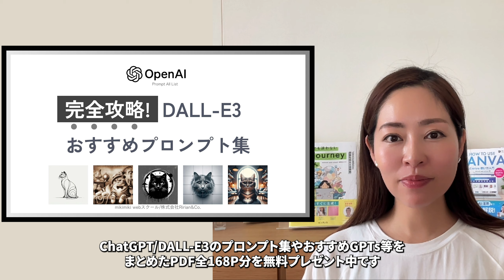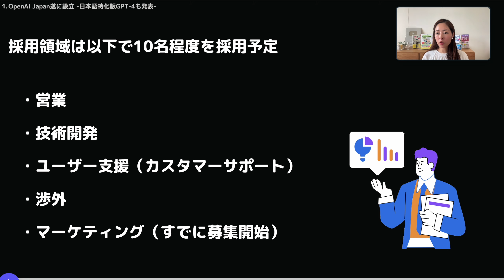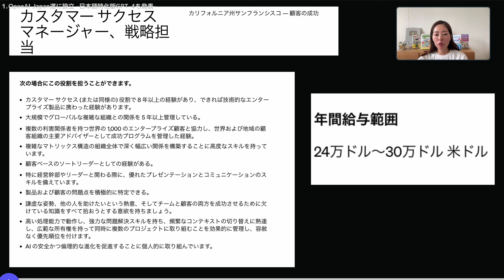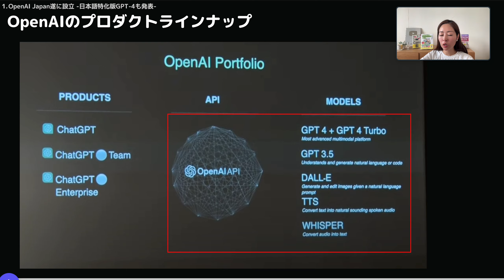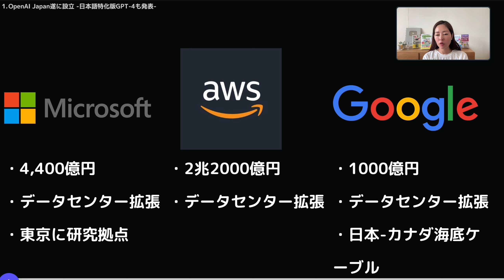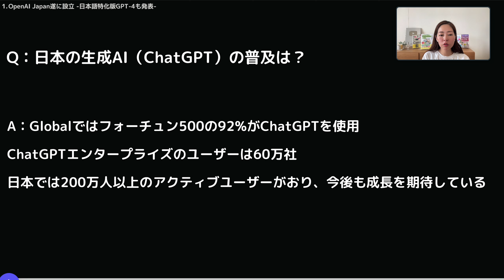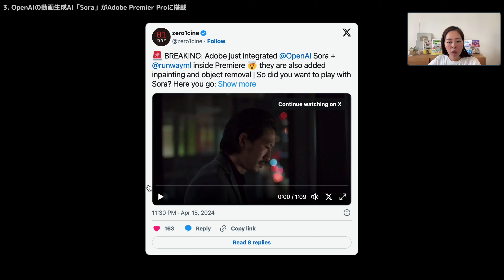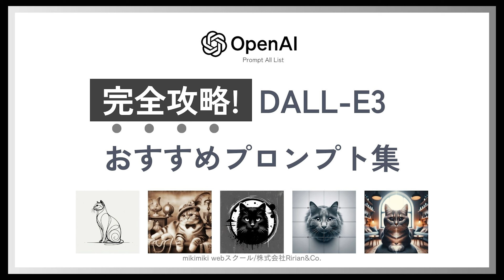【速報】ChatGPT大型アプデ！OpenAI日本支社・日本語特化版GPT-4の全貌を分かりやすく解説します(GPT-4 Turboリリース/AdobeへのSora導入)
本日はまたまたChatGPT/OpenAIに大型アップデートがありました！
日本語特化版のGPT-4や日本オフィス（日本支社）に関しても徹底解説していきます、

✅0から始めるChatGPT・プロンプトエンジニアリング&画像生成AI DALL-E3マスター講座〜GPTを活用してビジネスの業務効率を最大化する〜

✅おすすめGPTs、プロンプト集等の受け取りはこちら！

✅【超初心者OK】画像生成AI・Midjourney完全マスター講座

5つプレゼントを用意しました🎁

●目次
00:00 オープニング
00:43 ChatGPT大量アプデ！OpenAIの新しい戦略も丸っと解説していきます！
01:36 ①-1 OpenAI Japan設立に関して徹底解説
03:12 ①-2 OpenAI Japanの採用ポジションについて
07:47 ①-3 OpenAI Japanのプロダクトポートフォリオ
08:22 ①-4 GPT-4 日本語特化版の発表
09:32 ①-5 記者会見Q&A
14:56 ② 最強版GPT-4 Turboが正式リリース
16:22 ③ 動画生成AI「sora」がAdobe Premier Proに搭載

■関連動画

【超速報】OpenAIが最強・最新 動画生成AI 「Sora」をリリース！実力を徹底レビュー🔥これは桁違いのクオリティ！

著書
フォロワーが増える！　Instagramコンテンツ制作・運用の教科書

はじめてのCanva マネするだけでプロっぽくなるデザインのルール

画像生成AI Midjourney本